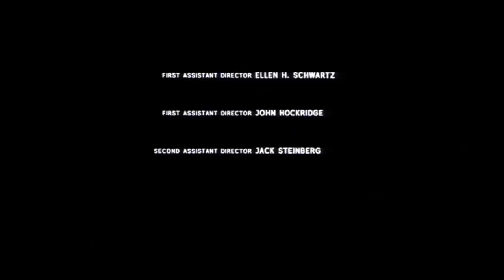Let’s Not Forget Channing Tatums Best Movie **STEP UP**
socials